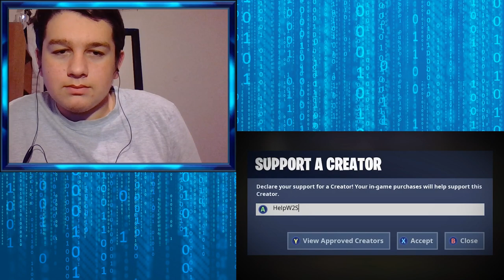Try not to laugh W2S Tik Tok.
My murch